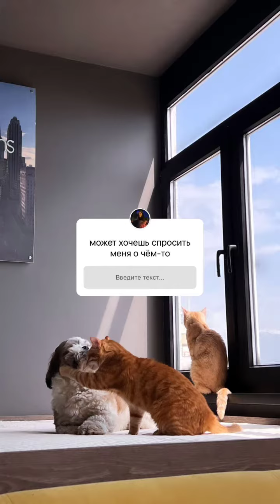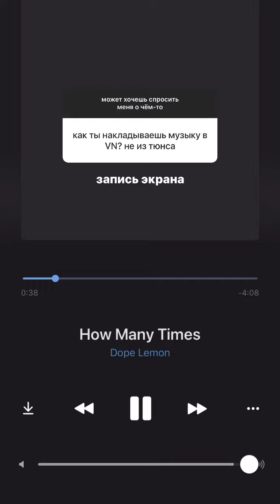Владислава Пономаренко (Instagram stories от 27.04.22)